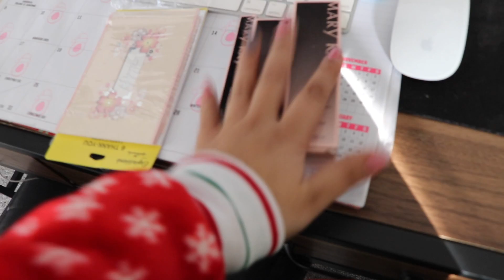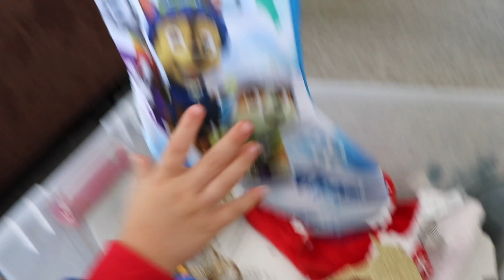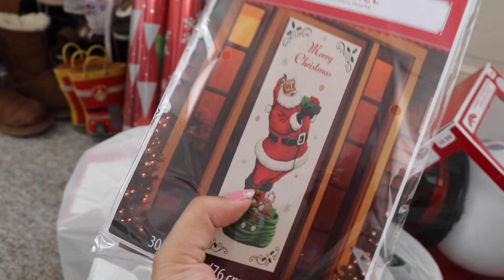DE REDRESO!!😀🙏/ BLOG NAVIDEÑO🎄🤶🏼- Zulma Martinez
Hola chicos estoy super emocionada de estar de regreso!! me hacían falta♥️.. les dejo este blog con mi familia decorando mi casa.

Face- Zulma Martinez
Snap- zuliam